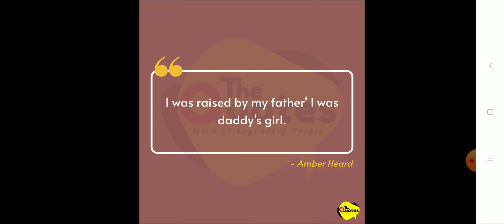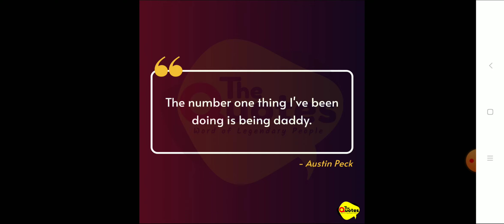importance of father || পিতৃৰ গুৰুত্ব || পিতার গুরুত্ব || 父亲的重要性 | famous people saying@khagailayub